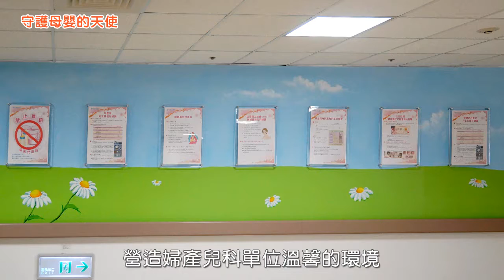【2016醫療心職人】 守護母嬰的天使 賴美玲督導